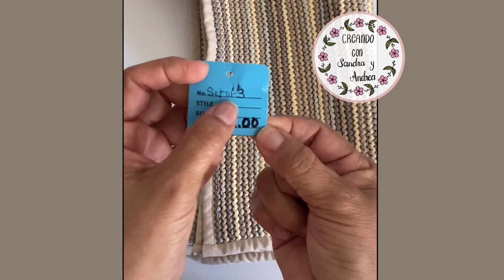MIREN LO QUE HICE CON UN TAPETE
Hola, hoy les muestro y qué compré unos tapetes de rafia para mesa, reciclé uno e hice una bolsa que me encantó, así que los invito a que si tienen una idea, no se detenga hasta que la conviertan en realidad, verán la satisfacción que se siente al haber creado algo. Saludos!🌸